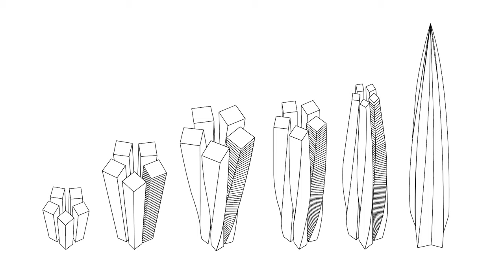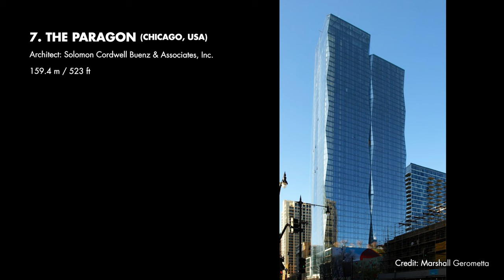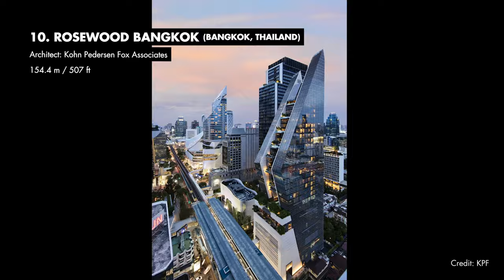Europe's tallest building wins skyscraper of the year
Lakhta Center in St. Petersburg, Russia, has won Emporis's Skyscraper of the Year for 2019. Announced in November 2020, this building was chosen out of over 700 candidates. Lakhta Center is the tallest skyscraper in both Russia and Europe, and the 14th tallest in the world.

In 2nd place is Zaha Hadid's Leeza Soho in Beijing. And the third spot went to 35 Hudson Yards in New York City.

Watch the video to see the rest of the Top Ten Skyscrapers of 2019.

00:00 Intro
00:10 Emporis Awards
00:20 1st Place: Lakhta Center
01:35 2nd Place: Leeza Soho (Beijing)
01:55 3rd Place: 35 Hudson Yards (NYC)
02:14 4th: Tianjin CTF Finance Centre (Tianjin)
02:28 5th: Aurora Melbourne Central (Melbourne)
02:39 6th: 18 Robinson (Singapore)
02:55 7th: The Paragon (Chicago)
03:07 8th: One Thousand Museum (Miami)
03:21 9th: Omniturm (Frankfurt)
03:40 10th: Rosewood Bangkok (Bangkok)